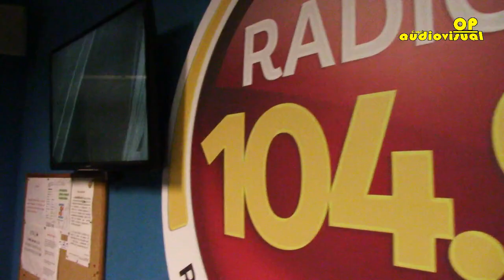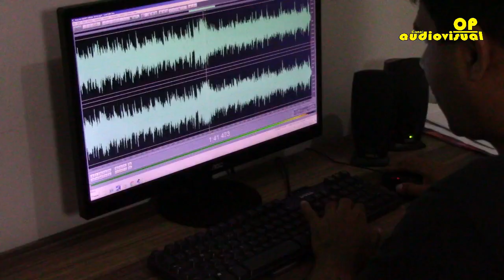RÁDIO ENERGIA FM JÚNIOR FERREIRA NO OP CIDADE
PROGRAMA OP CIDADE COM JÚNIOR FERREIRA RÁDIO ENERGIA FM 104,9.